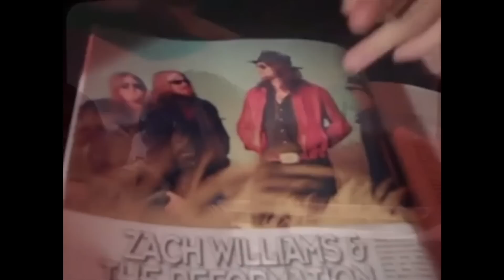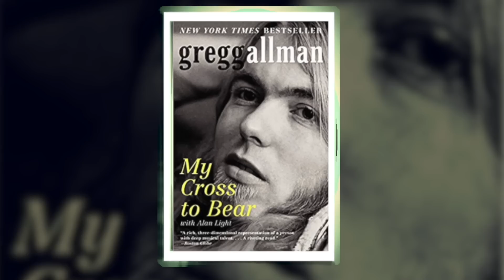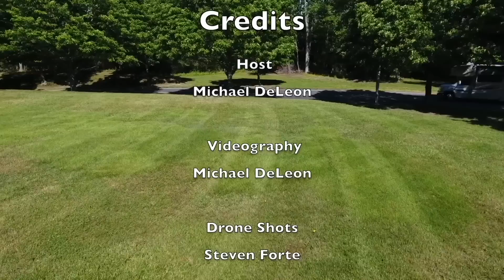On the Road to Recovery with Zach Williams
Grammy Award, Dove Award Winner, Zach Williams sits down with us to tell of his incredible journey to a life of purpose, giving inspiration and hope to all of us through his amazing music.